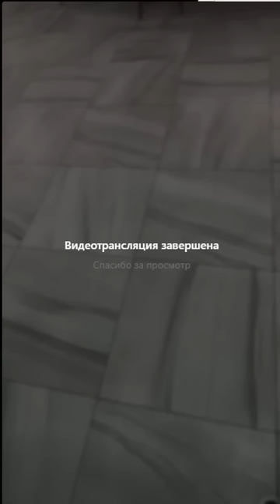Сергей Хорошев в прямом эфире 08.08.2023. Поляна.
Сергей Хорошев (запрещенная организация в РФ)
Катя Горина (запрещенная организация в РФ)